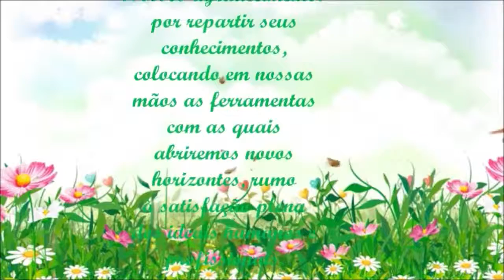Feliz dia do Professor! SRE Guanhães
A Equipe da SRE de Guanhães homenageia a todos os Educadores.